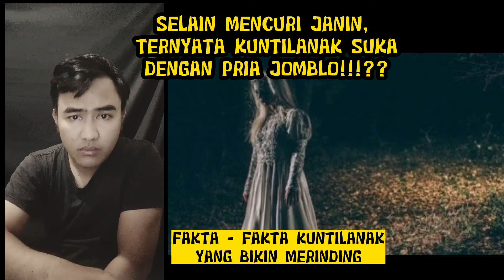SELAIN MENCURI JANIN, KUNTILANAK JUGA MENYUKAI PRIA JOMBLO || FAKTA FAKTA KUNTILANAK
yakinlah para jomblo. tetap ada wanita yang menyukai kalian. jangan berkecil hati. buktinya kuntilanak aja suka dengan kalian.
berikut adalah fakta fakta tentang kuntilanak selain mencuri janin, yang bikin merinding.